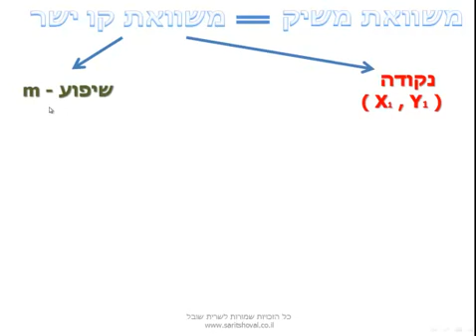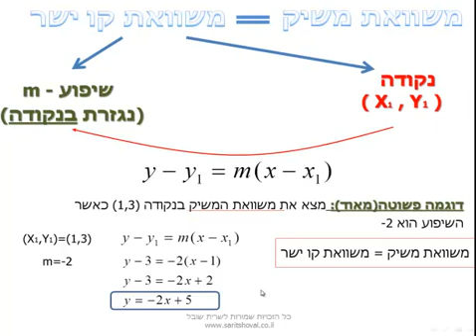משוואת משיק - מתמטיקה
הסרטון מלמד את נושא משוואת משיק ברמה של בחינות באקדמיה
הקטע נלקח משיעור בנושא משוואת משיק מתוך קורס מתמטיקה מהאתר של שרית שובל
בשיעור המלא (הנמצא באתר) יש לימוד, טיפים, תרגול ודוגמאות ברמת בחינה הנשאלות באקדמיות השונות
באתר תמצאו שיעורים ודוגמאות נוספות כמו סרטון זה במגוון מקצועות כגון מתמטיקה,סטטיסטיקה, מימון, יישומי המחשב ועוד ועוד